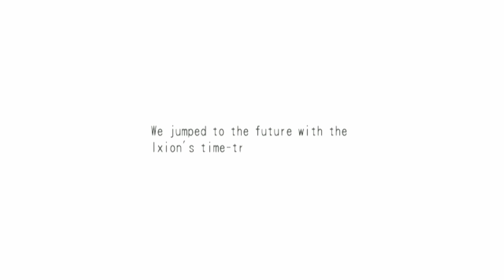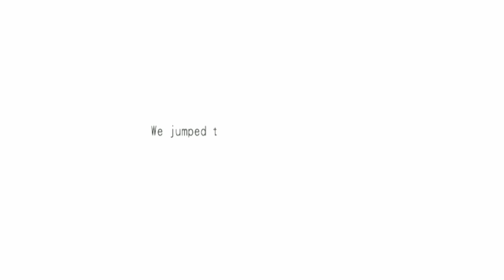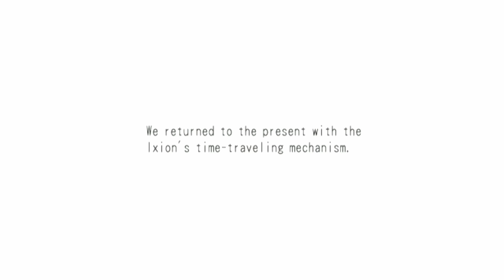Dark Cloud 2 - Part 22 - A Sleeber AND a Blumo?! NO FAIR!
► Captured via 5xxxx-model PS2, HD Retrovision component cable, Retrotink 5x Pro, ASUS CU4K30 capture card, and OBS